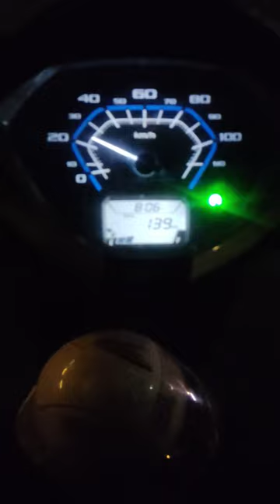activa vlog vlogs vlogger vlogging scooty scooters eid eidmubarak eidspecial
scooty scooter bike sports eid k Mubarak moke par new scooty par